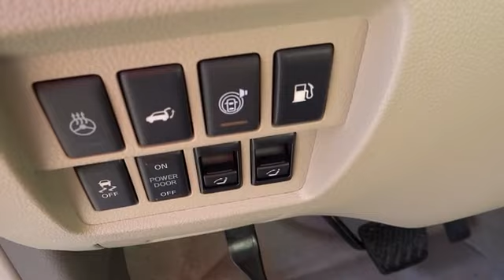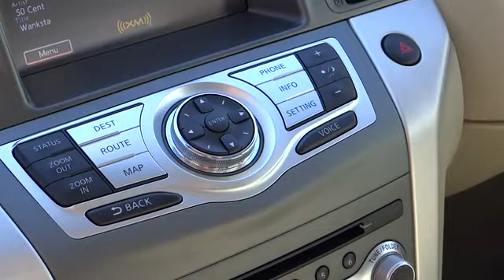2014 Nissan Murano For Sale Columbus, Zanesville, Newark, OH Coughlin Newark NN4612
2014 Nissan Murano AWD 4dr LE - Stock#: NN4612 - VIN#: JN8AZ1MW6EW502079

STILL UNDER FACTORY WARRANTY!  GREAT BUY!